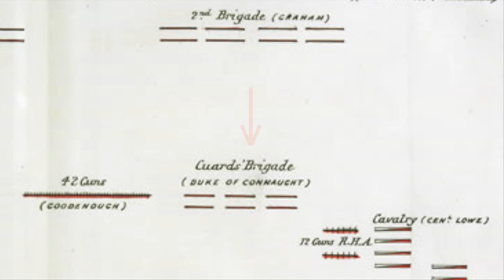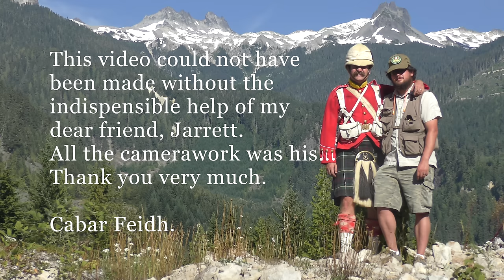The Mk I Martini-Henry: The Battle of Tel El Kebir, 1882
I hope to do more of these kind of themed shoots... I hope you enjoy things... It's a bit more in-depth than usual and hopefully the shooting compliments the history nicely. Please understand that this is not a comprehensive look at the action but rather a way to put the use of the Martini in some what of a context. Any details I have missed, are of course, due to the fact that the video can't be an hour long!. :-).